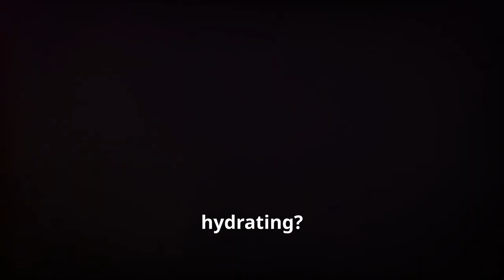HYDRATE FASTER THAN EVER: TOP 5 ALTERNATIVES TO WATER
"Hey everyone! Today, we're diving into a super important topic—hydration! Whether you're an athlete, recovering from a night out, or just need a quick pick-me-up, here are five fast ways to hydrate. Let's get started!"